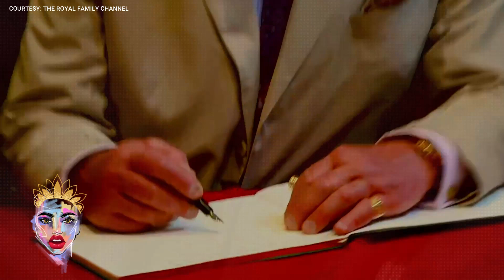KING CHARLES takes the Legendary Flying Scotsman's Steam Engine on North Yorkshire visit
King Charles has arrived in style in North Yorkshire on the world-famous steam train, the Flying Scotsman, during a royal visit. Pulling into Pickering station, the King stepped onto the foot plane of the engine to see how the locomotive works.

IMPORTANT